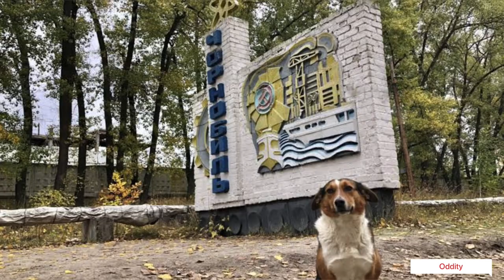Chernobyl's Dogs are now Genetically distinct after 40 years of Nuclear Disaster.